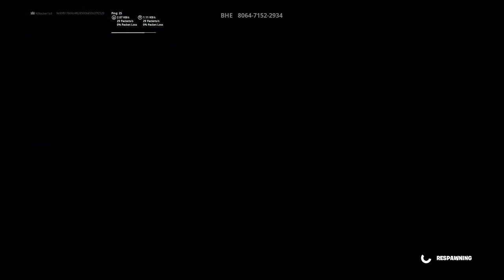We Be Slick!!! (SlickPug) | Fortnite Episode #552